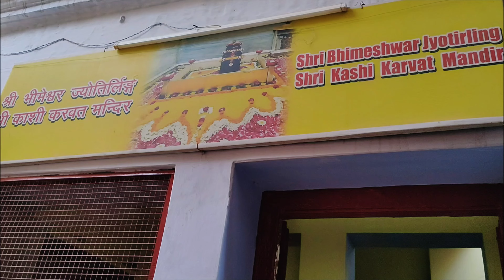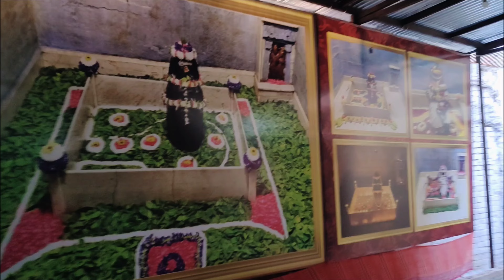भीमाशंकर ज्योतिर्लिंग | Bhimashankar Jyotirlinga Varanasi | Kashi Karwat Temple Varanasi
The Bhimeshwar Mahadev Temple in Varanasi is a revered Hindu temple dedicated to Lord Shiva, one of the principal deities in Hinduism. Located in the ancient city of Varanasi, Uttar Pradesh, India, it holds great religious significance and attracts devotees from far and wide.

The temple is situated near the holy river Ganges and is believed to have been established several centuries ago.

The temple complex provides a serene and peaceful atmosphere, conducive to meditation and spiritual contemplation. The soothing sounds of bells and the fragrance of incense create an aura of devotion and tranquility. Pilgrims and visitors often take a dip in the nearby Ganges, considering it purifying and spiritually uplifting.

IF YOU WANT YOU CAN HELP ME FINANCIALLY TO BOOST MY EFFICIENCY:
UPI:- kitscreations@ybl